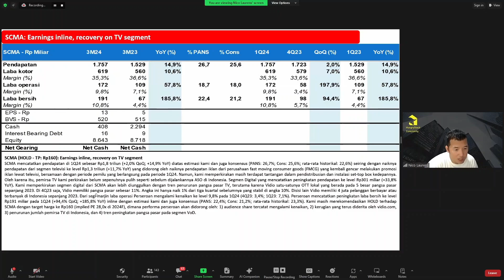Review Laporan Keuangan SCMA Q1 2024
Pada acara tanggal 25 Mei 2024, HungryStock berkesempatan untuk bertemu dengan Pak Nico Laurens selaku Honorary Researcher HungryStock & Head of Research dari Panin Sekuritas pada acara StockScope.